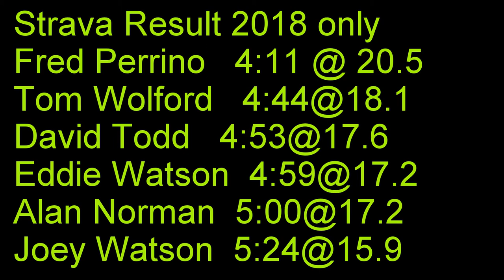17july2018 Bike Ride